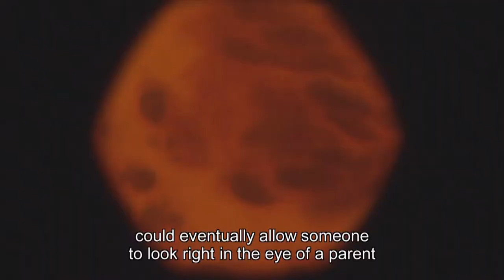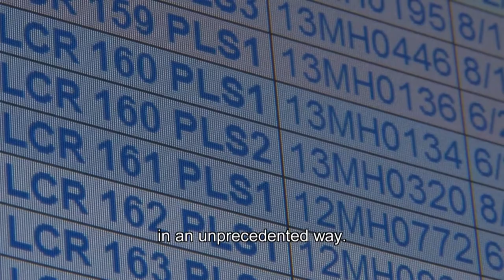Laureates in review: PROF. BERT VOGELSTEIN